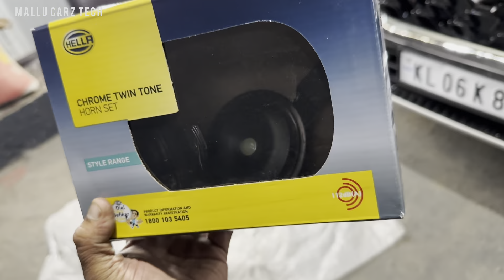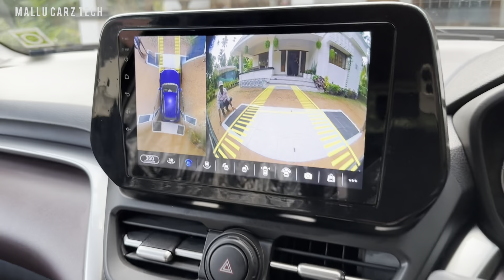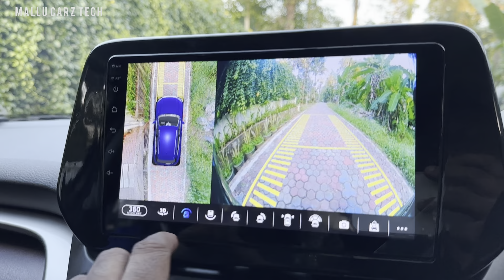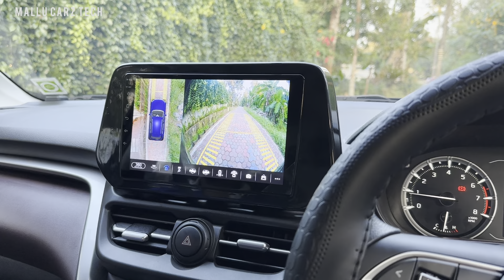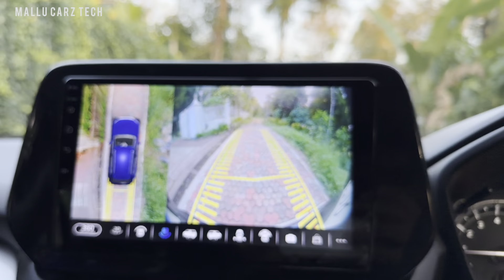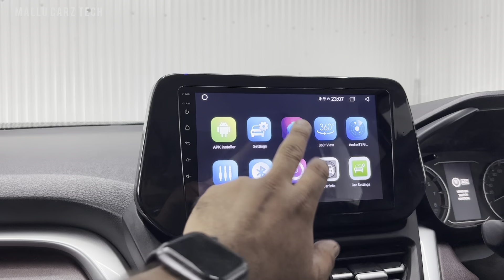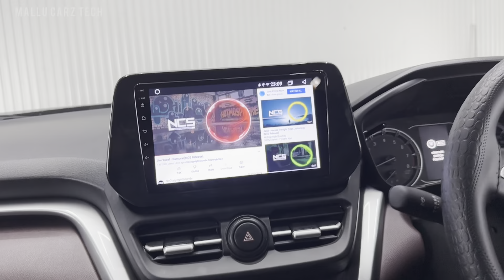SUZUKI GRAND VITARA🔥BASEMODEL 🔥360 degree/apple carplay/system/ INFINTY/HELLA/DOOR DAMBING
PLEASE CONTACT TO THIS NUMBER : 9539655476 , 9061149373

Shopilek varumbol vilichu confirm cheythittu maathram vannolutto🤗❤️

GRAND VITARA
 360 DEGREE INFOTAINMENT SYSTEM 35000
Front infinity reference 8200
Back 6900
Door dambing one sheet 1200
Hella horn 1900
7D MATT 5500
Lower garnish 1800
Handle crome 900